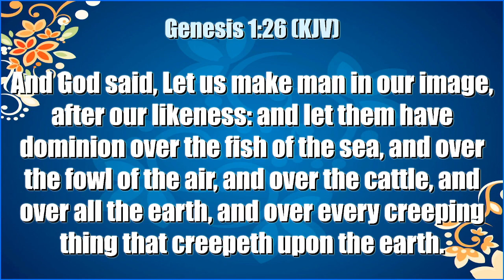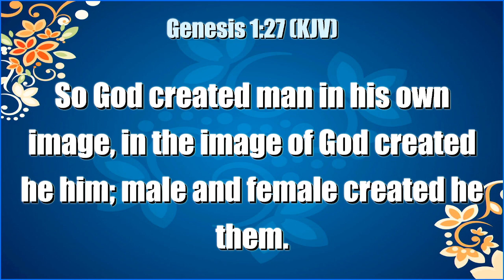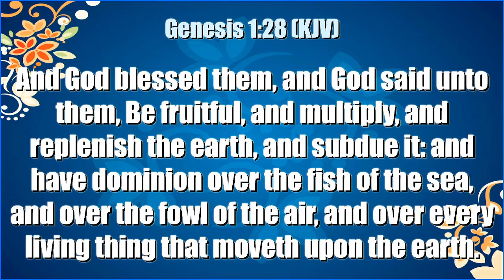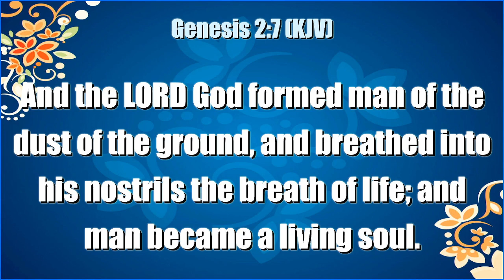CHRISTIAN SCHOOL OF BAISC II BASIC 101: THE ORIGIN AND PURPOSE OF MAN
PASTOR SEGUN ODUYEBO II CHRISTIIAN FOUNDATION II RIGHT LIFE MINISTRY